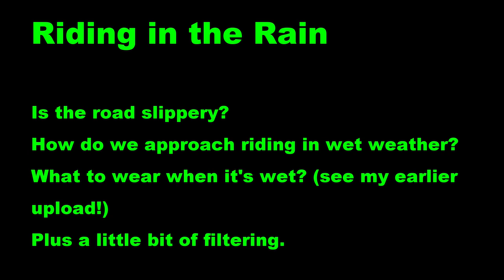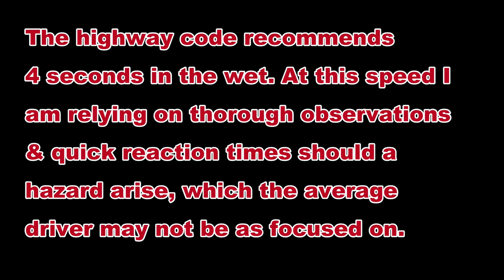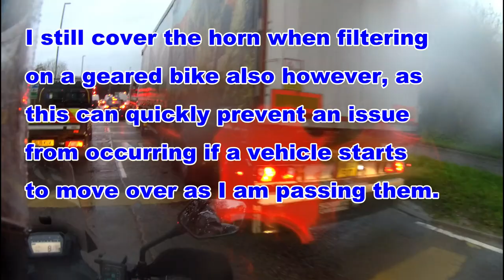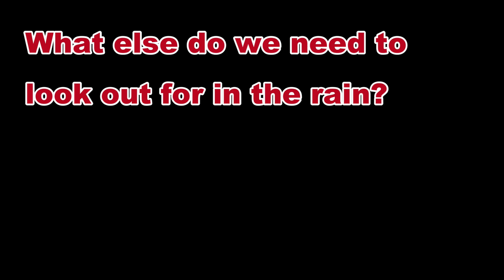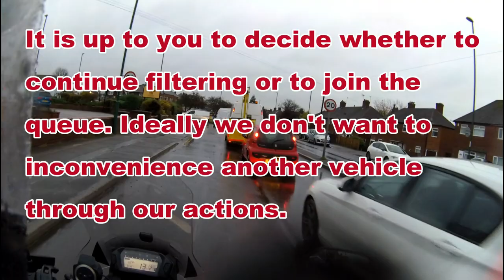How to Ride in the Rain: A guide to wet weather motorcycling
A guide to riding in rain and wet weather.

Time stamps:
00:00 Is the road slippery?
00:42 Bends, turns and roundabouts and bad surface
01:10 Ride at the speed limit, stopping distances
01:52 Filtering
02:55 Fresh rain makes roads slippery
03:44 How to spot diesel or fuel spillages and hidden lane markings
04:22 How do I change my riding when it's raining?
04:39 Be smooth, plan ahead
05:02 When will I skid?
05:20 General approach to riding in the rain or wet weather
06:38 Demo ride
07:20 Forward planning
07:45 Which surfaces are slippery in the rain?
08:32 How to avoid manhole covers or debris in the road
09:00 Positive target fixation
09:19 Riding positively in the rain
09:35 Roundabout in the wet
09:52 Filtering
11:07 Vision and visors in the rain, pinlock inserts
12:05 Gloves
12:19 Allow extra time to warm up and dry outh
12:36 Heated clothing
13:15 Debris and floods
13:28 Don't be afraid to lean
13:52 Aquaplaning on a motorcycle
14:23 Look for large bodies of water or shiny surfaces
14:49 Be aware of floods and other vehicles
15:33 Motorway riding in the rain
16:00 Braking in the rain
16:38 What to wear in the rain
16:46 Roundabouts and road surfaces
18:01 A bit of light-hearted banter

Leanna